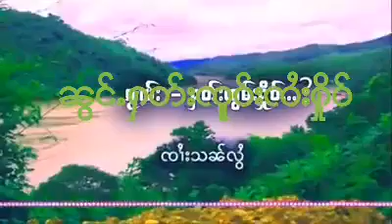เพลงไทยใหญ่ ၼွင်ႉႁတ်းၸူဝ်းၸၢႆႈၵိူဝ်